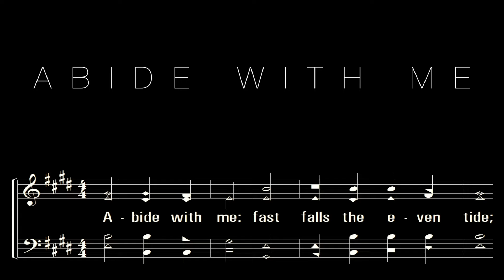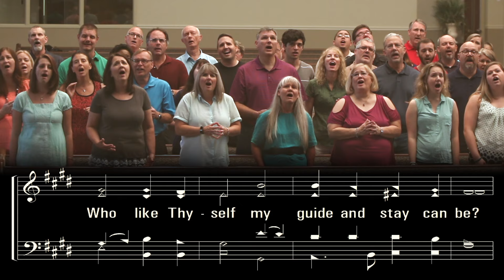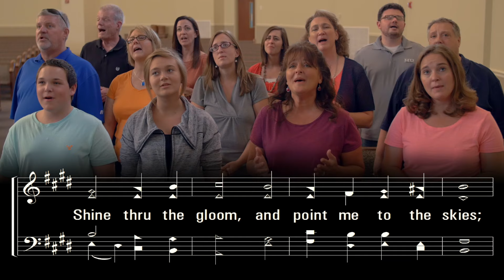"Abide With Me" Praise and Harmony.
Praise and Harmony, Abide With Me.

The goal of Praise & Harmony is to provide training materials (Training disc audio, Training videos, Sheet music, Powerpoint slides) to help individuals and churches learn to sing harmony and to make it super easy to teach new songs.

This video was taken of the Praise & Harmony Singers recording the Resurrecting God collection. These volunteers, who are passionate about singing and worship, audition to record the Praise & Harmony projects and diligently learn the music.

Find out more about how to audition to record with us.
Order materials for your church to use in teaching four-part harmony.
Teens are also working a similar project called ReGen Harmony.